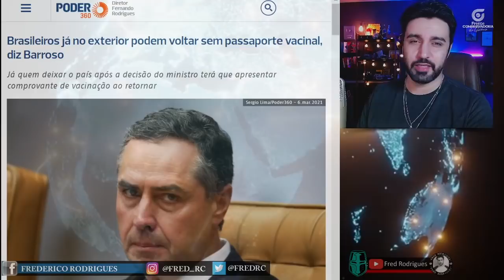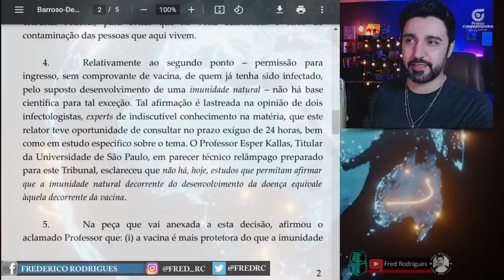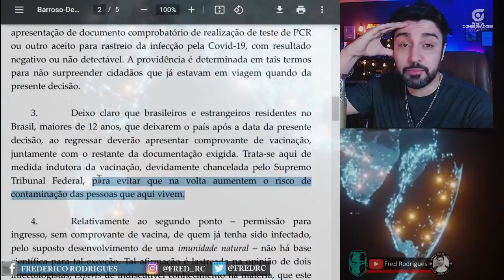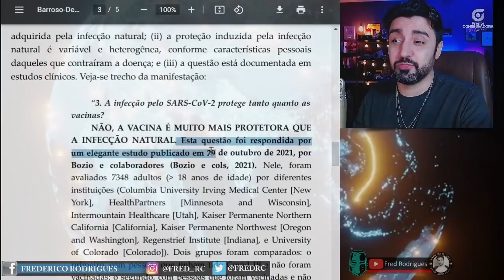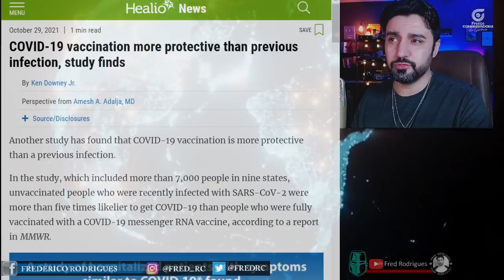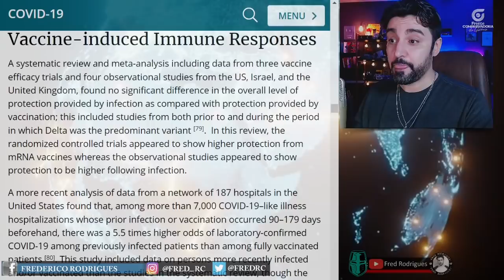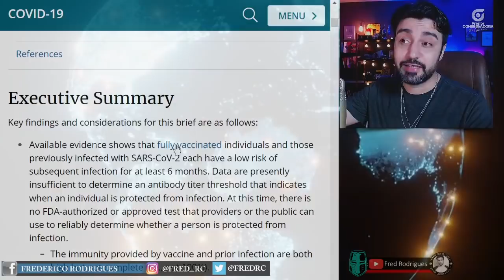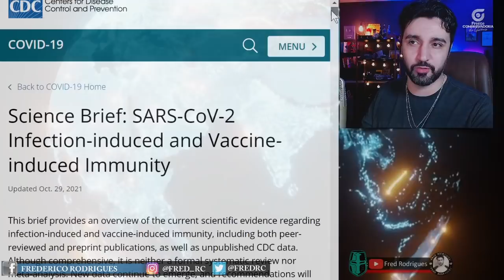ANÁLISE COMPLETA! Desmontando a Decisão Ignorante de Barroso!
A ignorância, a arrogância e a prepotência do ministro Luis Roberto Barroso estão custando caro ao Brasil. Em sua mais recente decisão onde usurpa uma prerrogativa do executivo, o ministro age de forma inconsequente e abre caminho para um sério prejuízo à saúde e à liberdade.

Barroso em seu despacho assume que ouviu através de um "parecer relâmpago" a opinião de um especialista que diz ser a vacinação muito mais eficaz do que a imunidade natural. Algo que o CDC (Centro de Controle de Doenças dos EUA) se nega a afirmar.

Além disso, Barroso substituiu a apresentação de um exame negativo de Covid para ingresso no País, pela apresentação de um Passaporte Sanitário, para contrariar a presidência da república. Com isso, o ministro supremo, substituiu uma medida eficaz em evitar a entrada de pessoas contaminadas por uma ineficaz segundo as próprias fabricantes dos imunizantes.

Estudo Mencionado pelo especialista Esper Kallas, ouvido por Barroso;

Meta Análise de Vários Estudos feitos pelo CDC que desmente Barroso e o Especialista;

Gosta do nosso conteúdo, quer contribuir e nos ajudar a crescer? Faça uma contribuição de qualquer valor. Todos os apoiadores receberão um agradecimento no final da semana.